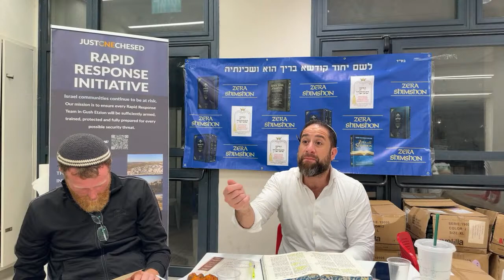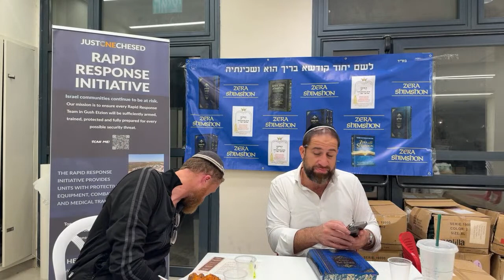Climax of The Zera Shimshon - Just One Chesed - Charles Sakkal - Weekly Class For Special Soldiers!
This week's Special Class Joint Event with Justonechesed.com...

COME SUPPORT & JOIN THE SOLDIERS - hosted by @CharlesSakkal @justonechesed3578

TZS weekly class JustOneChesed headquarters...
Join in person or online 😀

GAVE! ATE! DRANK! LEARN...
Honorary Guests Jerry with SOLDIERS...

Full TZS audio on 🔔 Spotify Shorts too 😮 -A